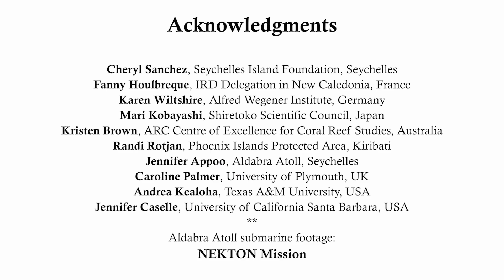Women scientists for the preservation of our marine heritage (World Oceans Day 2019)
This World Oceans Day, UNESCO highlights the contribution of women scientists to a healthy ocean.